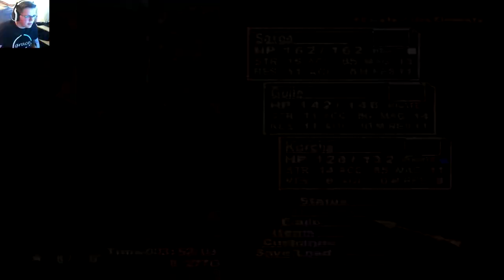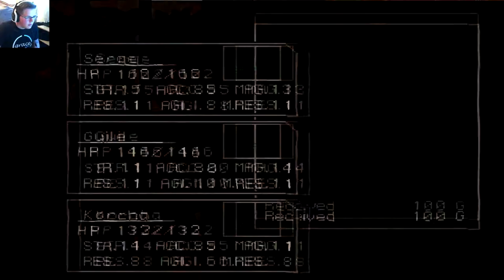Chrono Cross: Episode 7 - HYDRA FIGHT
Hello everybody, AquaGear here! In today's video we fight a hydra to save kid!

Links!

Q&A!

- Chrono Cross